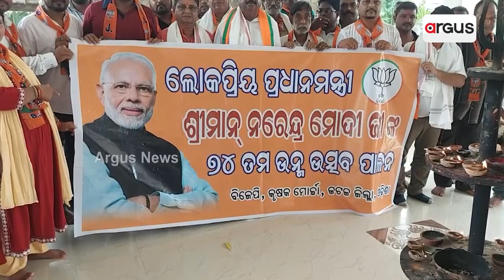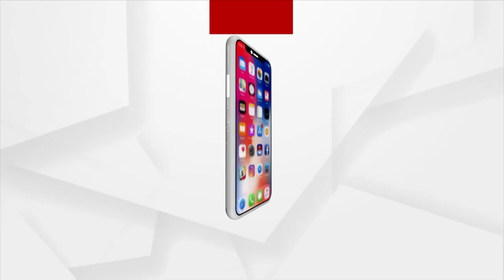BJP Conducts Tree Plantation Program For PM Modi's 73rd Birthday | Argus News